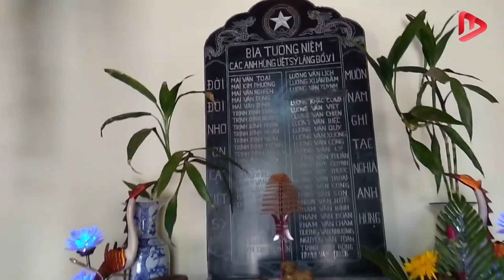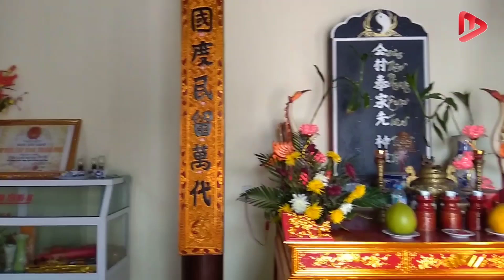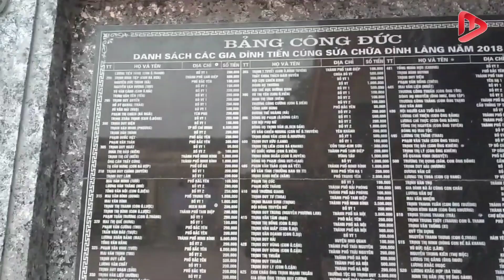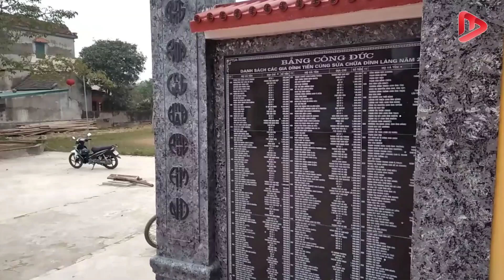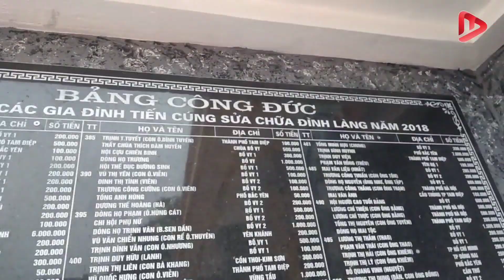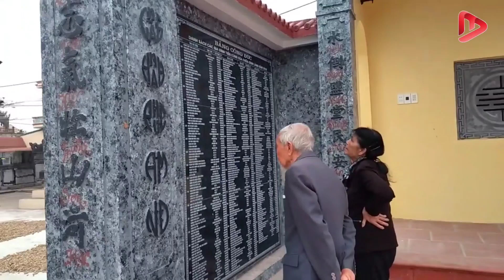ĐẸP MÁI ĐÌNH LÀNG | ĐÌNH LÀNG BỒ VY, TT YÊN THỊNH, YÊN MÔ, NINH BÌNH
Âm nhạc trong video clip này: Hát Chèo Đẹp mái đình làng
- Nhạc: Lê Hải Văn
- Trình bày: Hồng Gấm